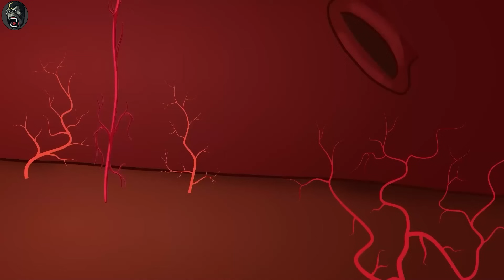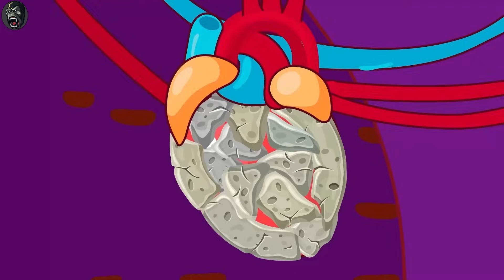HERO Tyrannosaure vs. Triceratops, KONG Indominus Evolution? MOSASAURUS DINOSAURS & JURASSIC: FALLEN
In this epic battle, the battle of the century, the biggest and baddest Dinosaur of all time vs. the biggest and baddest Dinosaur of all time! @MothraAnimation

Witness the epic battle between the HERO Tyrannosaurus rex and the Triceratops, as they wage war with each other to see who will reign supreme. Watch as the mighty KONG Indominus Evolution battles the mighty MOSASAURUS DINOSAURS, in a battle for survival that will determine the fate of all dinosaurs!